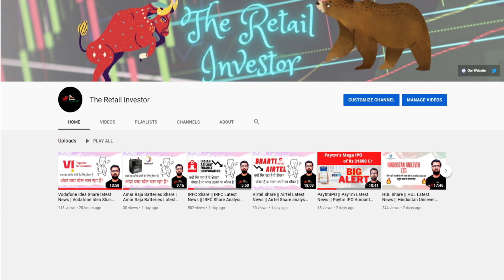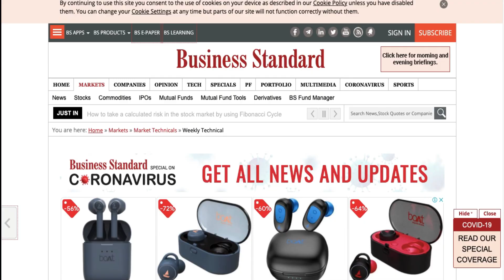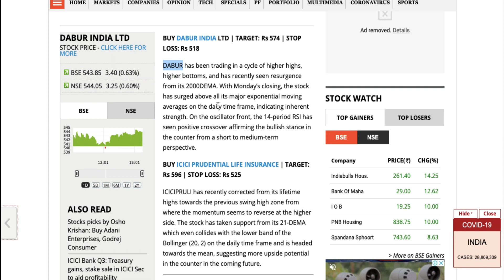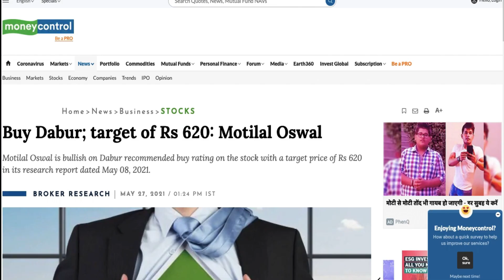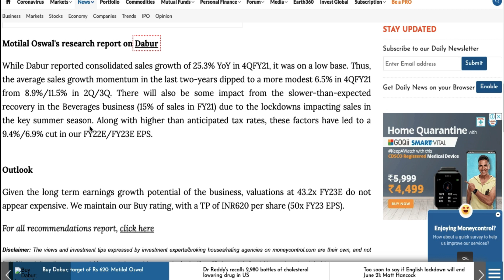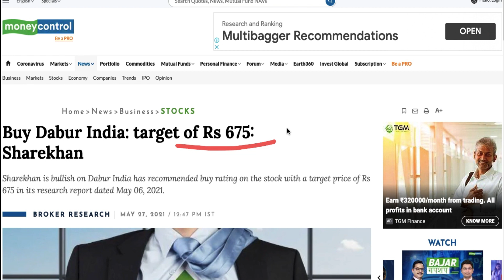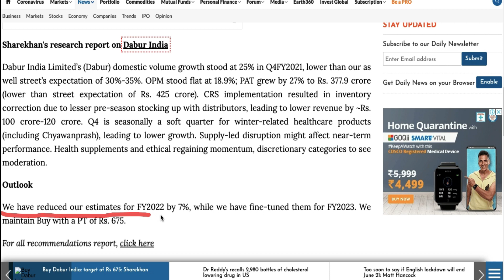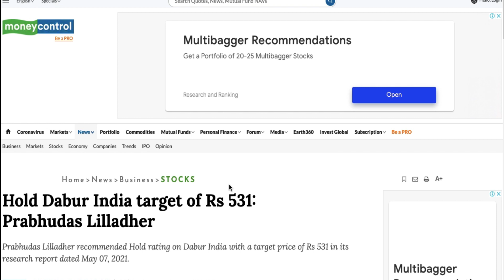Dabur Share || Dabur Share News || Dabur Share Latest News | Dabur Price Target